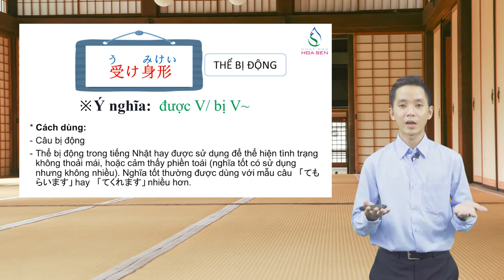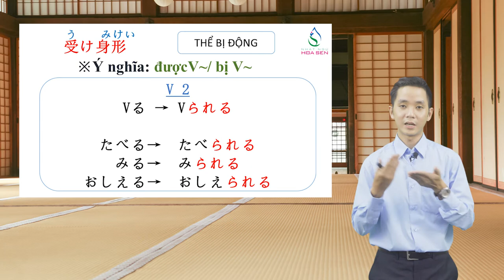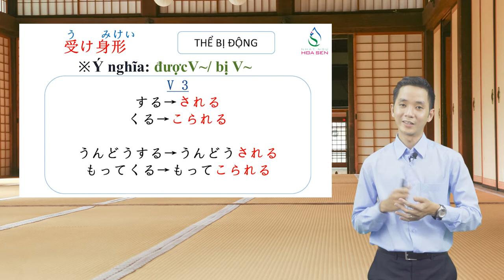Nhật ngữ Hoa Sen - N4-041 – ～うけみ